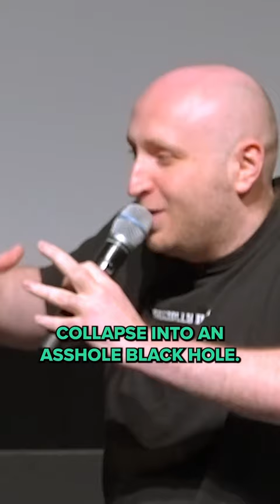she’s ten minutes from launching an MLM